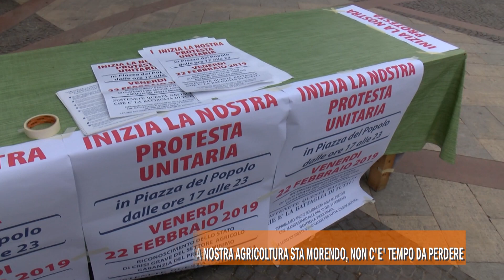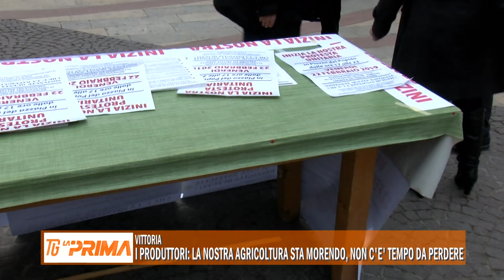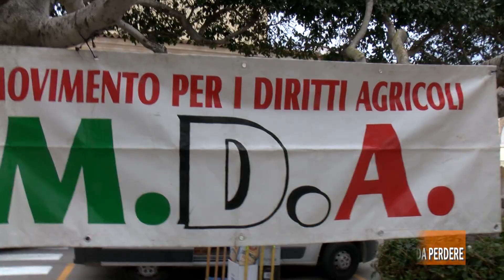I produttori: la nostra agricoltura sta morendo, non c’è tempo da perdere